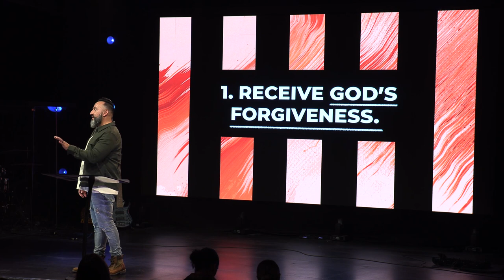Perfect Peace | Part 6 | Peace on a Broken Earth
God is not asking you to feel forgiveness, he is asking you do it.  Choices lead, feelings follow.

Join us in our final week of our sermon series Perfect Peace. This week we cover how to bring peace on a broken Earth and how to win the battle of forgiveness.